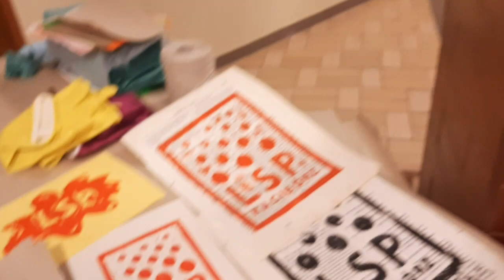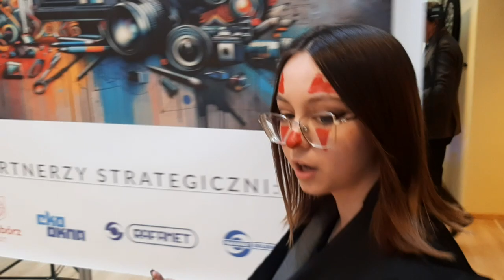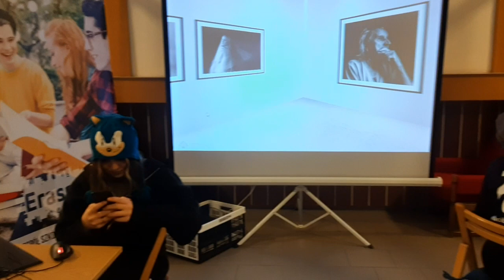Julia Piechocka przedstawia Liceum Sztuk Plastycznych na Festiwalu Perspektyw 2023